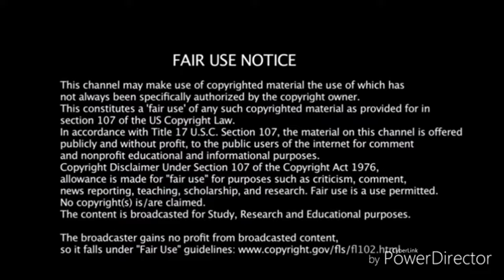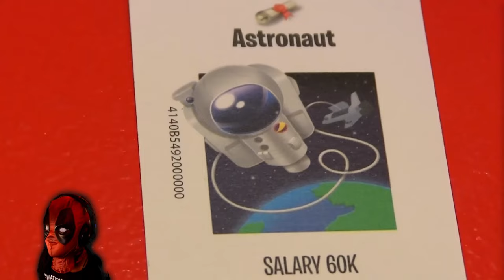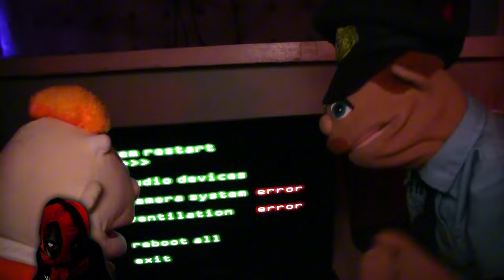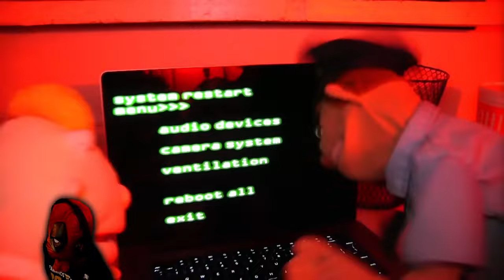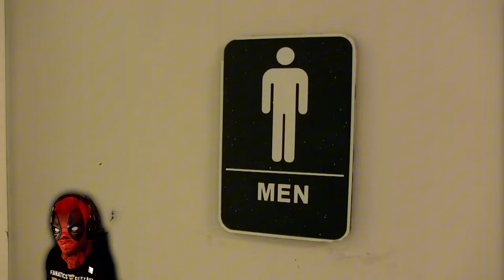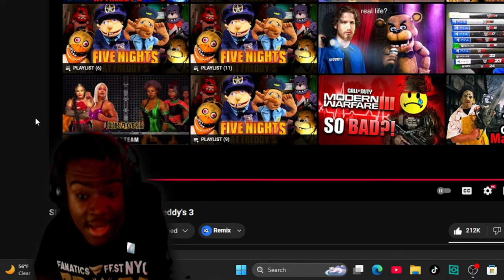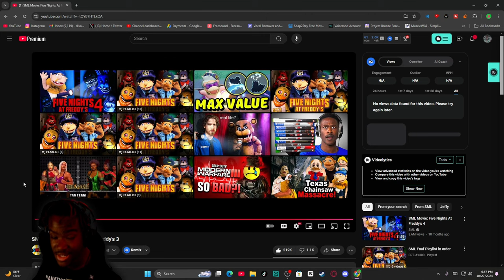SML Movie: Five Nights At Freddy's 3 Reaction! - "MR WINKLE RETURNS!!!"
SML Movie: Five Nights At Freddy's 3 Reaction! - "MR WINKLE RETURNS!!!" - BigRion16
TimeStamp
0:00 - Before The Reaction
0:18 - Intro
0:40 - Jr And Friends Playing Game Of Life
2:21 - Jr And Friends Going To Freddy Fazbear's
5:03 - Jr Meeting Animatics
7:12 - SpringTrap Backstory
11:07 - After The Reaction
12:21 - Outro